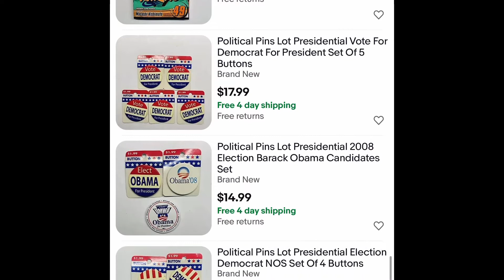Strange things on ebay